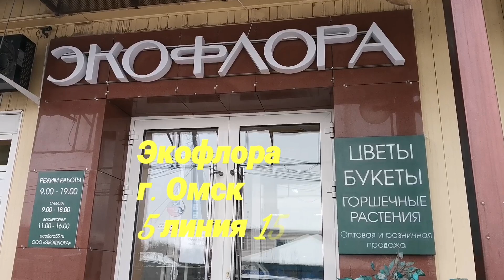Бабочки, трилипсы, бабулетки - нашествие мутантов на Омск в свежем завозе орхидей Экофлоры.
В Экофлоре свежий завоз редких орхидей - фаленопсисы, кохлеантусы, зигопеталумы, психопсис. Среди фаленопсисов много мутантов - пелорики, бабочки парфюмерные фабрики, трилипсы, бабулетки.